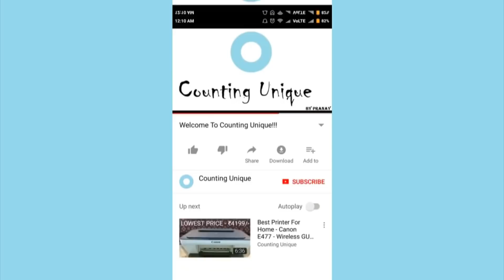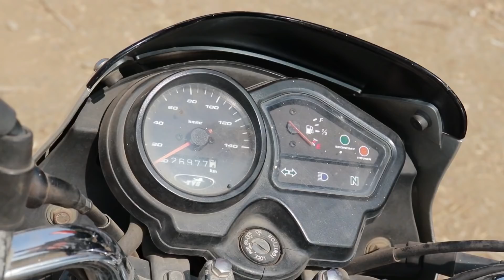5 Bike Accessories for Every Bike Rider in India-Amazon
Friends You can Buy the above mentioned Bike Gadgets
by simply clicking the LINK Below in the-

1.Waterproof Shoe Cover
ON Amazon[Rs.599]

2.Bike Polish Sponge
Pack of 12
ON Amazon[Rs.240]

3.Half-Face Mask
ON Amazon[Rs.99]

4.Air Suspension Seat Add-On
ON Amazon[Rs.1900]

5.High Pressure Water Gun
ON Amazon[Rs.407]

_____MORE BIKE GADGETS_____
1. RideON Charger
ON Amazon [Price-Rs 799 ]
2. Procus Action camera
ON Flipkart [Price-Rs 6999 ]
3. Bar End Lights
ON Amazon [Price-Rs 429 ]
4. Sena 30K
ON Amazon